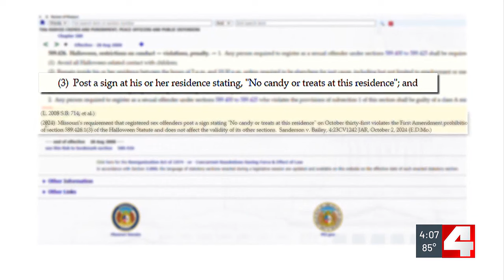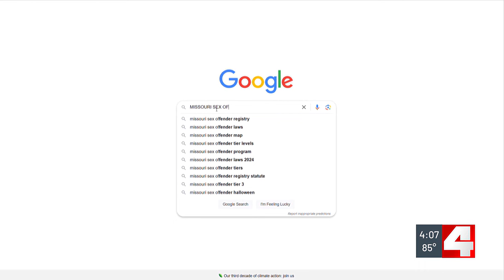Check sex offender registry before going trick-or-treating on Halloween